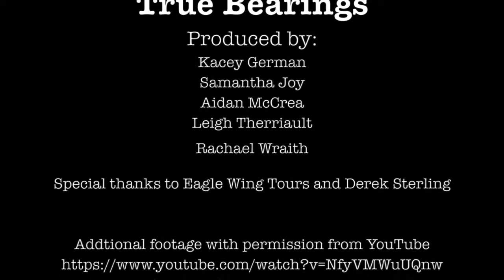True Bearings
This is a documentary done with a group of friends about the whale watching industry in Victoria, BC. Our goal was to counter the negative media exposure this industry has received over the last few years. We approached it from the perspective of tourists visiting and experiencing the West Coast for the first time.